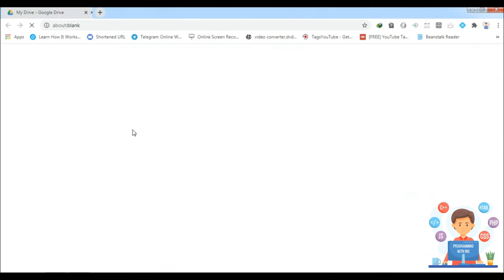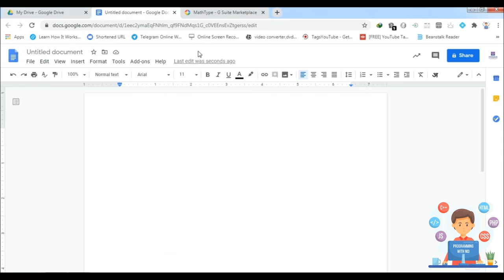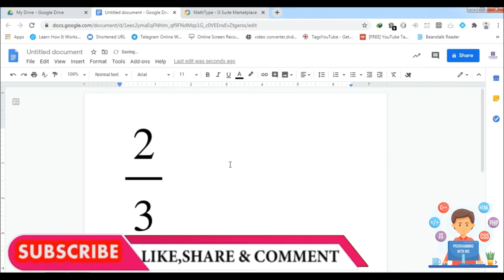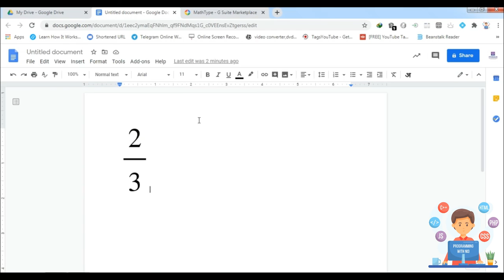How to insert equations and chemical formulas in google docs or documents using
Mathtype is now available for Google Docs as and Add-on! Check it out quickly here, then dive in. MathType for Math Worksheets with Google Docs. Using the add on feature of google docs, mathtype has become a breeze. Find out examples in the video.